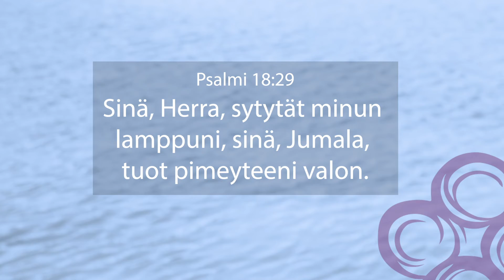Kotikirkko / Uusi viikko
Herra Jumala, tämä on se päivä, jonka sinä olet tehnyt, valo sinun valostasi, suuren riemun päivä.
Aukene siis kaikille, jotka haparoivat pimeässä, ja tule niitä vastaan, jotka elävät vielä surussa.
Anna meidän katsella Jeesusta Kristusta, ilosanomaa tälle maailmalle, lohduttavaa valoa silmillemme, iankaikkisesti.

Siunausta alkaneeseen viikkoon.

Sinä, Herra, sytytät minun lamppuni,
sinä, Jumala, tuot pimeyteeni valon. (Psalmi 18:29)